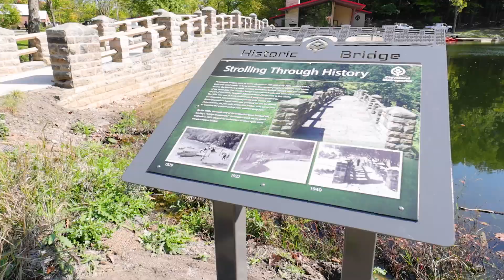Garfield Park Reservation Enhancements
Cleveland Metroparks celebrates the completion of the multi-year restoration work at historic Garfield Park. Members of the public joined Cleveland Metroparks, project partners and donors to officially open the doors to the new Garfield Park Program Center and experience the restored Garfield Pond, Wolf Creek and new surrounding trails.